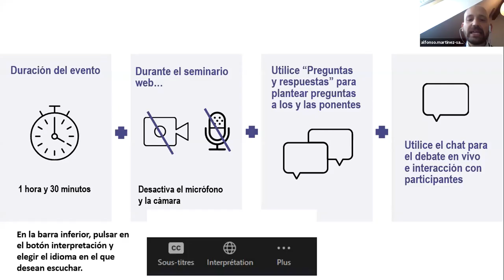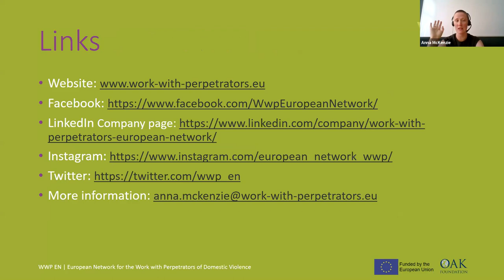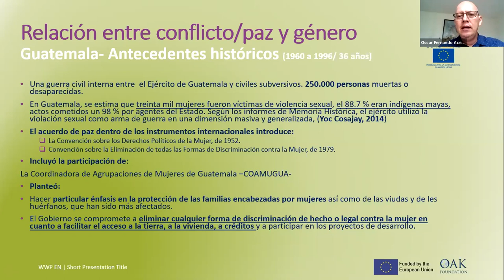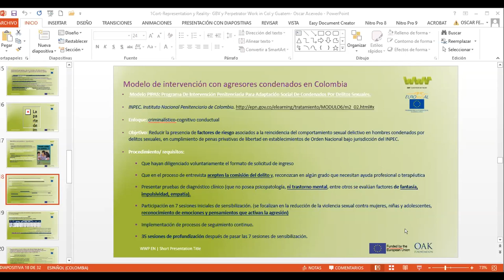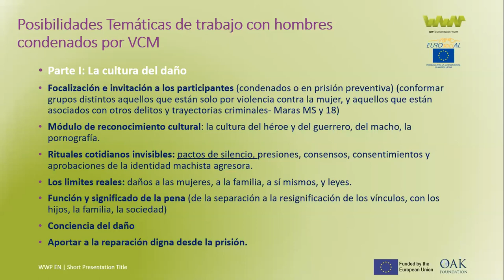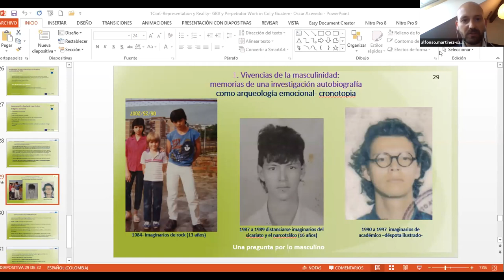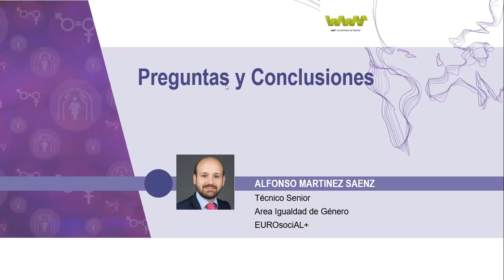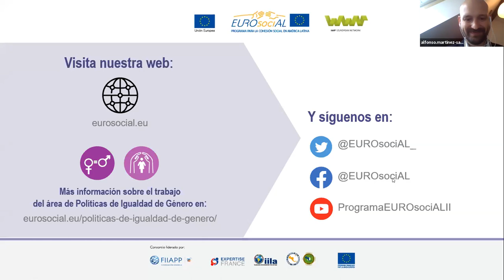Violencia de género contra las mujeres y trabajo con agresores en Colombia y Guatemala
🗓 Fecha de celebración: 23 de julio 2020
🕔 Duración: 1 hora 40 minutos
🎤Idiomas: español
📢 Organizado por:  Work With Perpetrators European Network (WWP EN) y por el área de políticas de Igualdad de Género de EUROsociAL+.

En este seminario web, Oscar Acevedo (Colombia), comparte sus experiencias sobre cómo los perpetradores que están en prisiones de Colombia y Guatemala reconocen sus actos violentos. En ambos países, el hecho de reconocer o no el daño realizado está íntimamente ligado a diferentes factores y a representaciones socioculturales del machismo, el rol de la mujer entre otros. Al mismo tiempo, los marcos legales, el enfoque de trabajo de los operadores de justicia y las diversas intervenciones metodológicas sobre cómo trabajar con perpetradores a partir de diferentes perspectivas que permitan entender la violencia de género. Oscar también brindara algunos ejemplos sobre como los programas deberían de trabajar con los perpetradores en el contexto carcelario.

El objetivo de la actividad es analizar detalladamente los programas que existen tanto en Europa como en América latina para ir construyendo puentes de cooperación en vistas de la creación de una red de trabajo birregional. Se trata de promover una mirada cruzada para aprender mutuamente y diseñar mejores políticas públicas de trabajo con varones agresores para evitar la reincidencia.